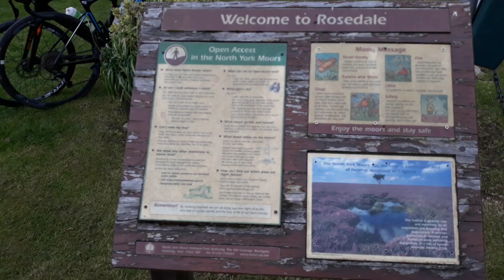Rosedale Abbey to Rosedale Mineral Railway Line on Rosedale Moors Circular Walk North Yorkshire UK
These are our walks where we go with our Dogs Cheers